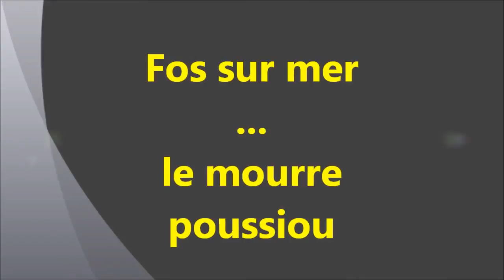fos sur mer castillon part 3